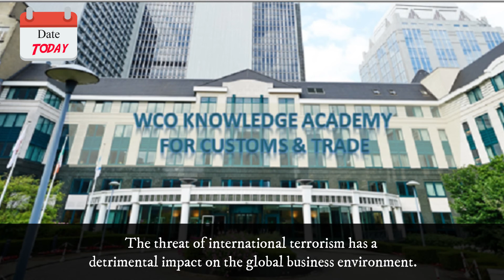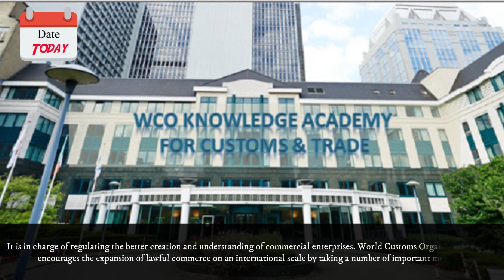Date Today : 26 January - International Customs Day 2022 | On this day | Know this day